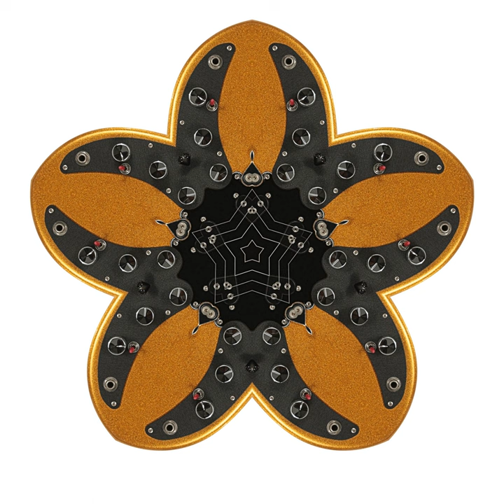Sweet Velvet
Sweet Velvet · Eddie Mole